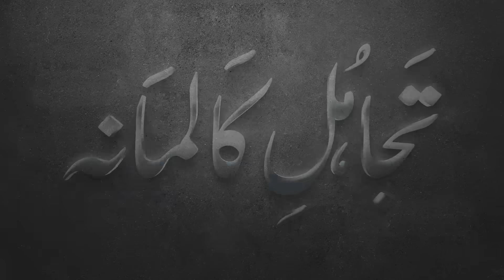Aftab Iqbal Exclusive Vlog on Imran Khan's Condition in Attock Jail | GWAI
All team members: Aftab Iqbal | Babbu Rana | Dr Arooba | Honey Albela | Waseem Punnu | Sakhawat Naz | Maham Kamal